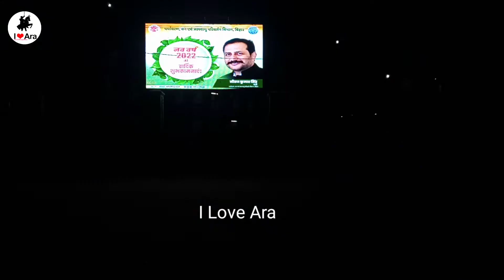आरा कलेक्ट्रेट भवन का नाइट भ्यू ara collectorate office Near Ramna Maidan Ara